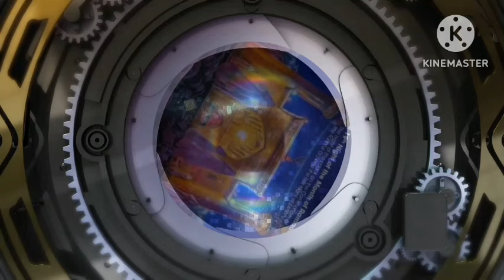JALABIN SHEKARA MUJARRABUN